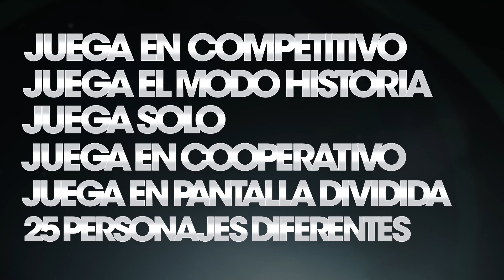Tráiler de lanzamiento de Battleborn | PS4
¡Battleborn ya DISPONIBLE para PS4!

El universo está a punto de desaparecer y su salvación depende de ti y de este polifacético grupo de Battleborn. Unos subnormales interdimensionales y escoria traicionera se han dedicado a robar estrellas, estrellas ENTERAS, y nos han dejado peleándonos por las migajas. Llegó el momento de tomar las armas y defender Solus, la última estrella del universo. ¡Naciste para esto!

¡Dirige a 25 héroes excepcionales y salva el universo, que está al borde de la extinción! Lucha solo o con amigos, juega las misiones de la Historia o masacra a tus enemigos en partidas Multijugador competitivas.

De los creadores de Borderlands llega Battleborn, un nuevo shooter en primera persona para todo tipo de guerreros, ya disponible para PlayStation®4, PC y Xbox One.

Battleborn tiene una clasificación T para ADOLESCENTES (lenguaje inapropiado, violencia). Para más información sobre Battleborn, visita